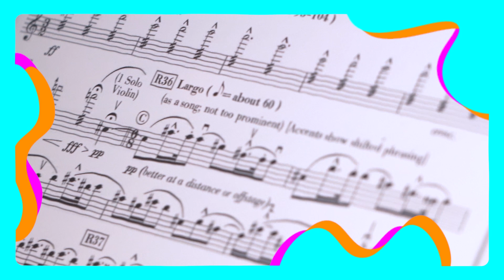Let’s Go Klassiek op bezoek over ons festival How to Conduct Life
Een avond waar je de wereld opnieuw kan ontdekken, dat is How to Conduct Life, an outside-the-box festival. Wetenschappers, schrijvers en muzikanten vertellen en treden op. De vraag: hoe vind je je weg door de wereldse chaos? Let’s Go Klassiek van NPO Klassiek kwam langs en maakte deze video!